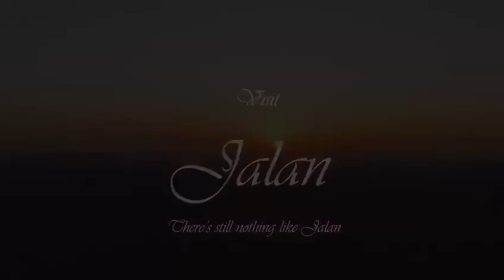فيلم "السياحة في قطاع جعلان "